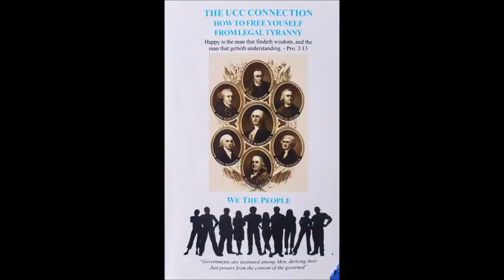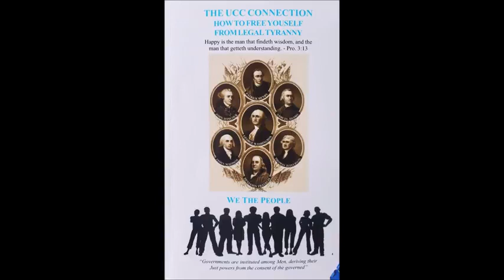The UCC Connection Book - How to FREE Yourself from legal TYRANNY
Slavery Is Voluntary☞ Films in the persuit of knowledge please reveiw Channel Content Links Playlists & Featured Channels - Please do your own research and come to your own conclusions.Thank you!🕊✨